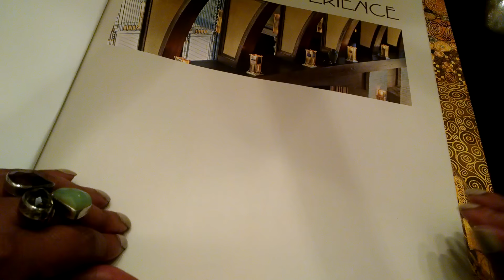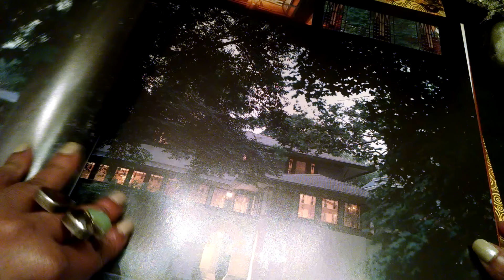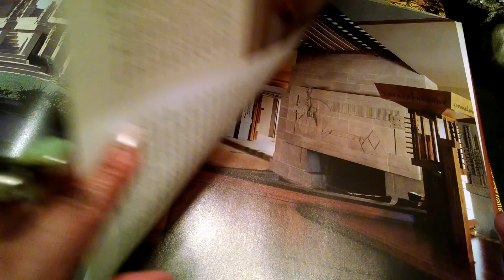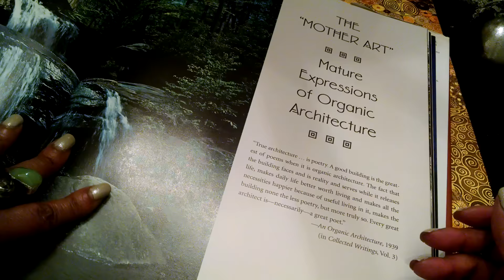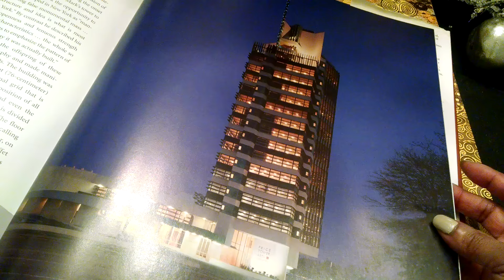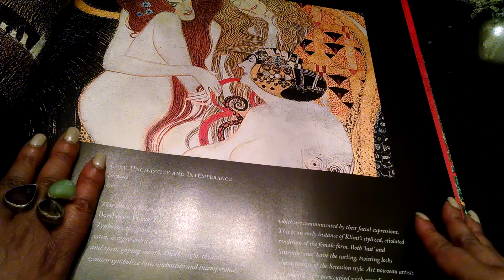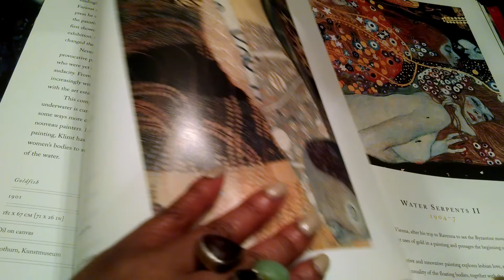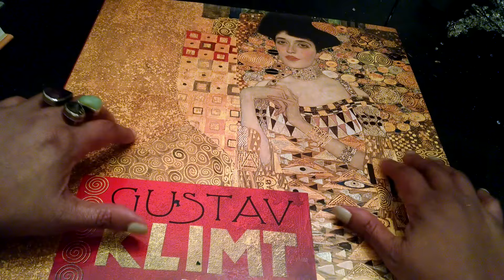ASMR Requested Coffee Book Page Turning & Tapping (no talking or gum chewing)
OPEN ME

Hi Guys,

This video is a request .  The request is that I not speak or chew gum.  Join me as I turn the pages of a few of my favorite coffee  table books.  The first, The Wright Experience A Master Architect's Vision, highlights some of Wright's most noted structures such as Falling Water and the  Guggenheim.  The second, Gustav Klimt by Rachel Barnes.  This book highlights Klimt's more popular works such as The Kiss and The Three Stages of Woman.  I hope that you all enjoy the sounds of the pages turning of these two books as well as the tapping on both the covers of these books and the pages of them.

Winifred